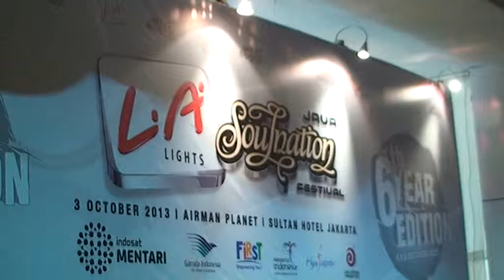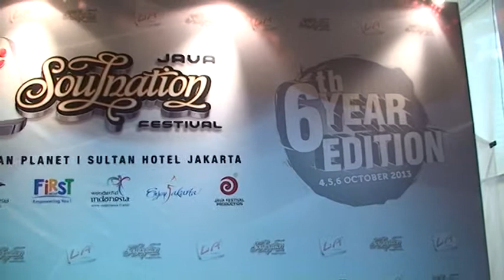[Liputan] Press Conference Java Soulnation Festival 2013